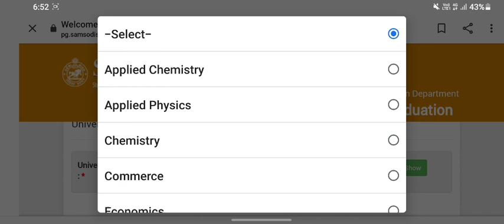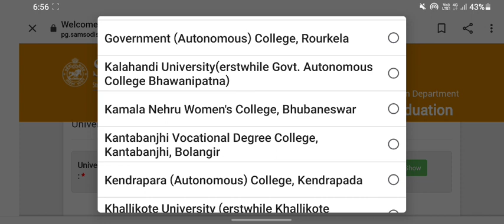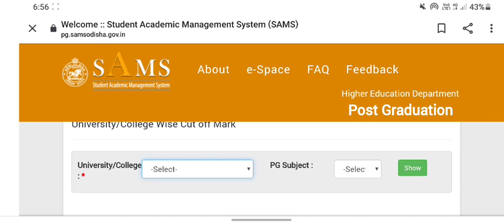CPET Cut-off 2021 | College/University wise Odisha | sAms 2021, CPET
We are for you Dear Smart students, friends and my all smart, beautiful, awsm guyzzz... Let's rock 🚀📢